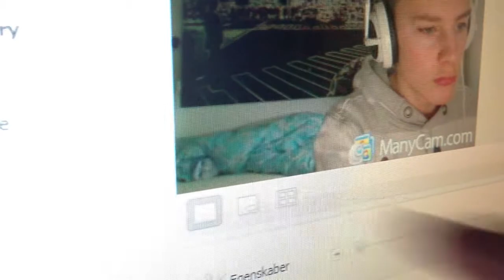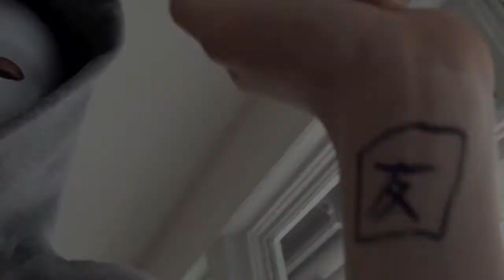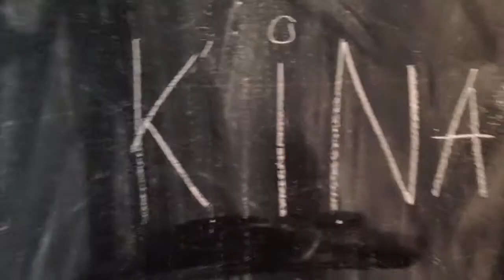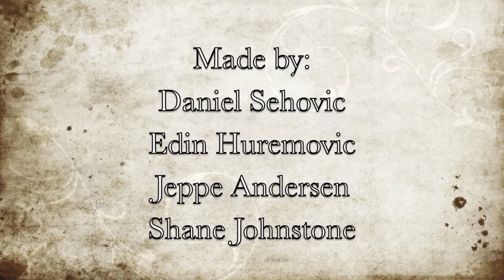Spoon Killer ( The coolest )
School project.. lololololo